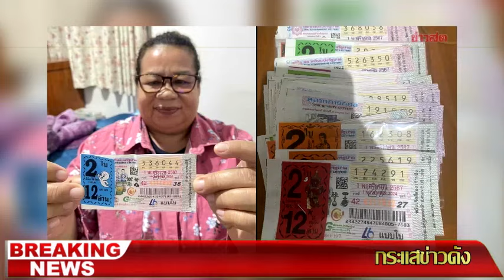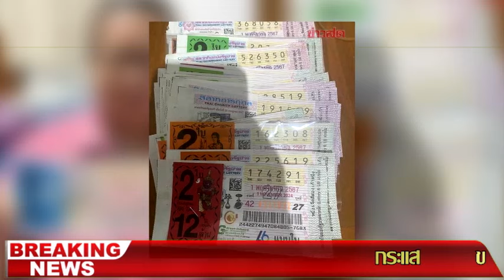หากันจนเจอ! แม่ค้าผัก ตลาดสี่มุมเมือง ถูกรางวัลที่ 1 รับทรัพย์เหนาะ ๆ 12 ล้าน